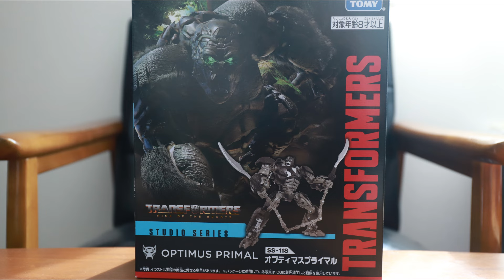トランスフォーマー ビースト覚醒 オプティマスプライマル スタジオシリーズSS-118 TRANSEFORMERS STUDIO SERIES SS-118 OPTIMUS PRIMAL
ビースト覚醒　オプティマスプライマル
スタジオシリーズSS-118
TRANSFORMERS
STUDIO SERIES SS-118 OPTIMUS PRIMAL